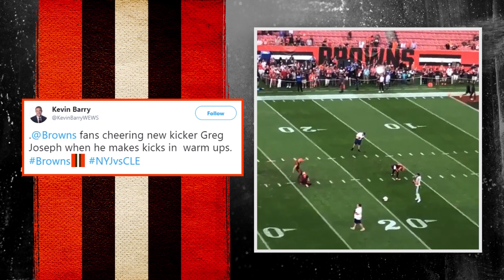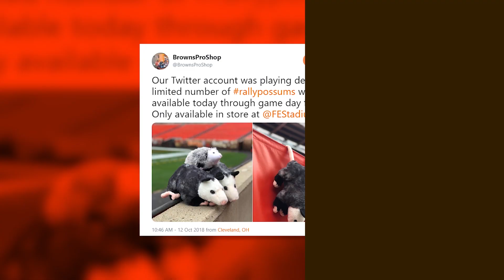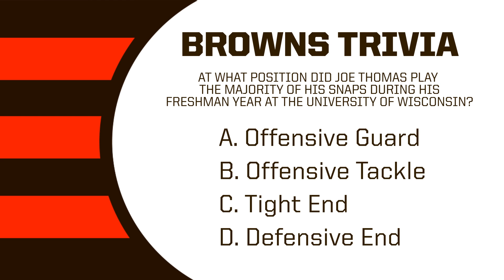Browns All Access with Hue Jackson: Week 6 vs Chargers | Cleveland Browns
In this episode, Bernie Kosar and Nathan Zegura get you ready for this week's match-up versus the Chargers, kicker Greg Joseph recalls his game winning field goal versus the Ravens and Andrew Gribble sits down with Pro Bowl linebacker Joe Schobert to talk about why the defense has been excelling in causing turnovers in 2018.